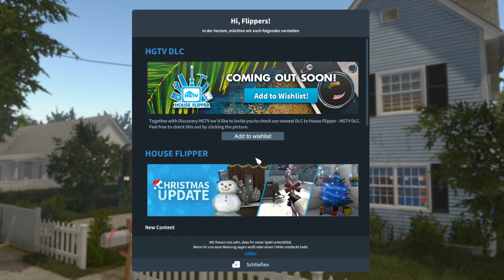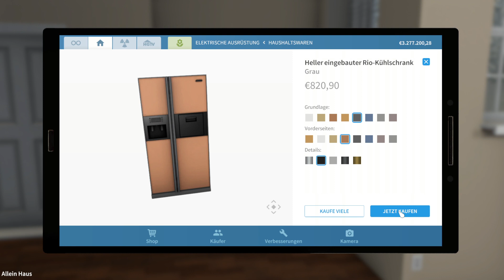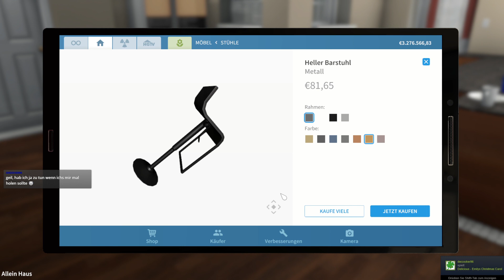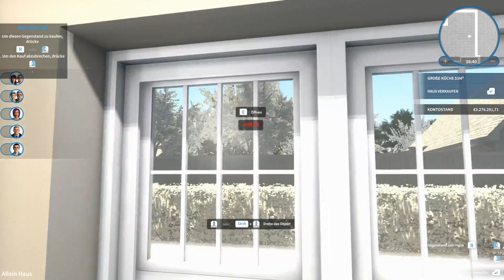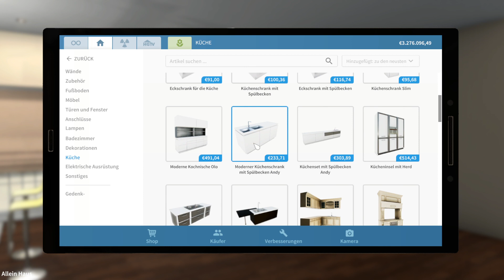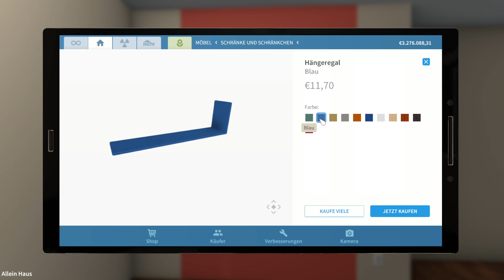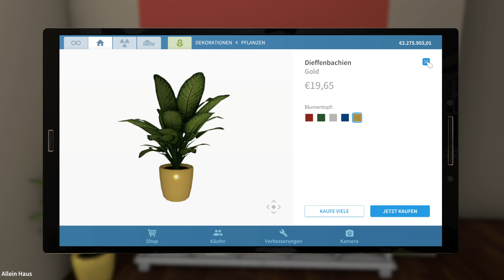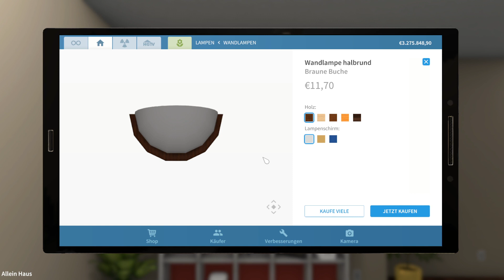Let's Play House Flipper #11 - Weihnachtshaus